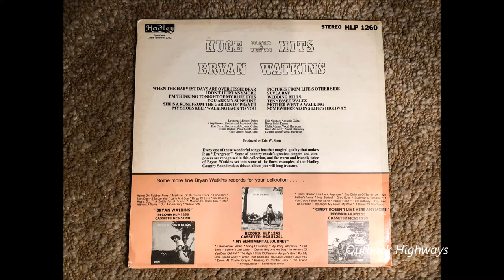Bryan Watkins - When The Harvest Days Are Over Jessie Dear. (1981)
The song "When The Harvest Days Are Over Jessie Dear" is an old song first recorded early last century around 1901. A few artists recorded the song within the first few years including George J Gaskin and Harry MacDonough. The song written by Howard Graham (lyrics) and music by Harry Von Tilze.

Australian Country Music singer/songwriter Bryan Watkins covered the song on his 1981 released album "Huge Country & Western Hits", released on the Hadley Label (HLP- 1260) and is probably the best version of the pretty song recorded to date in my opinion.

The Studio Band was,
Lauire Minson: Dobro
Gary Brown: Electric and Acoustic Guitar
Bob Clark: Electric and Acoustic Guitar
Norm Bodkin: Pedal Steel Guitar
Glen Green: Bass Guitar
Eric Newton: Acoustic Guitar
Bruce Field: Drums
Clelia Adams: Vocal Harmony
Kate KcCarthy: Vocal Harmony
Lynette Guest: Vocal Harmony
Produced By Eric W. Scott